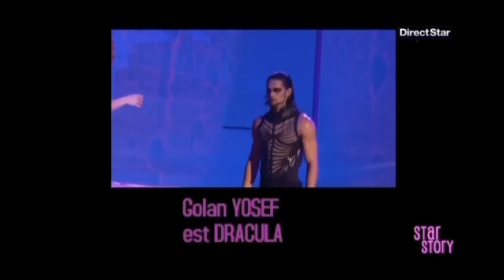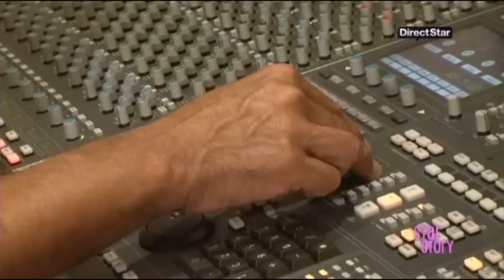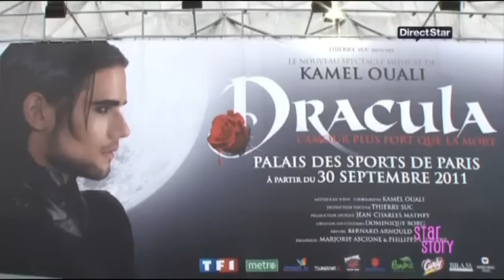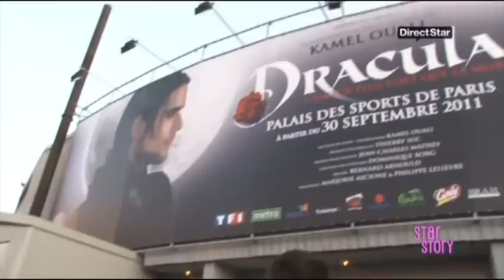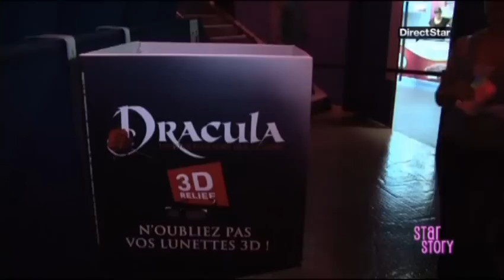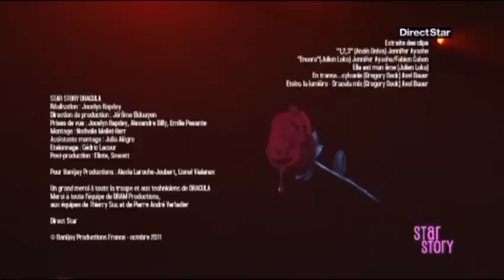STAR STORY DRACULA - Documentaire - Direct Star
Documentaire de 50min réalisé par Direct Star